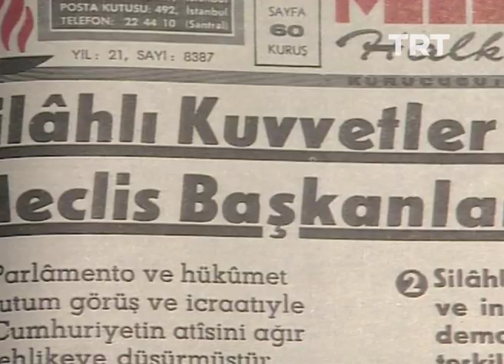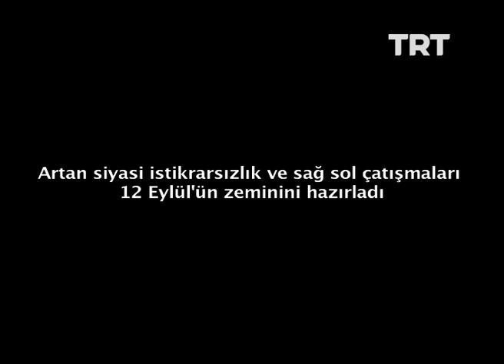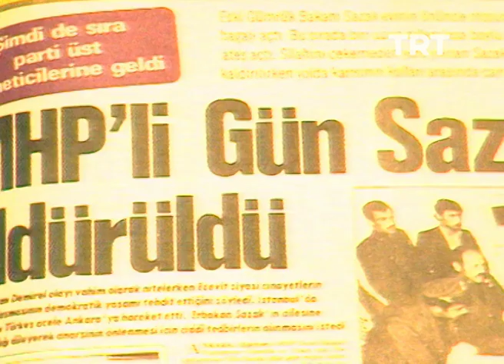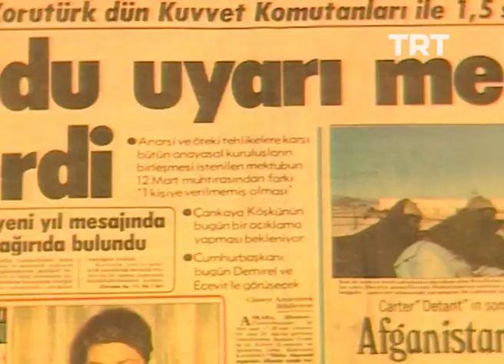12 Eylül 1980 Darbesi Öncesi | TRT Arşiv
12 Eylül 1980 darbesi öncesinde Türkiye'de yaşanan olaylar ve gelişmeler TRT Arşiv'de.